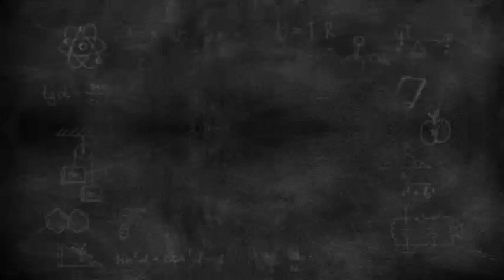Meg's Failed Catwalk Earns Mockery from Hilton: Takes on Dual Amb Roles 4 Valentino & Mugler 24 Show